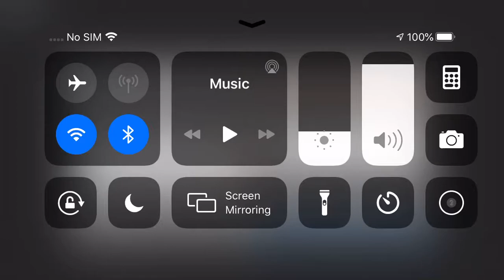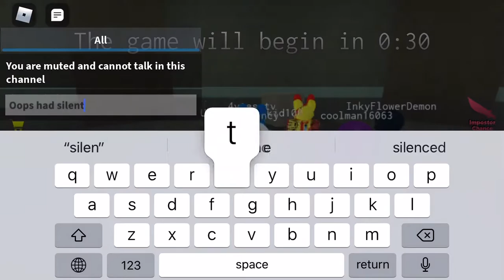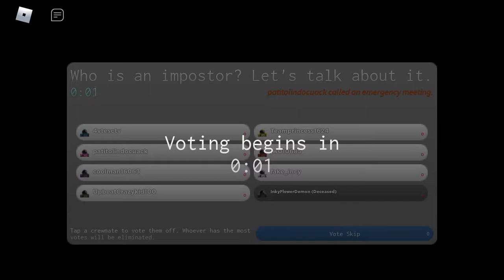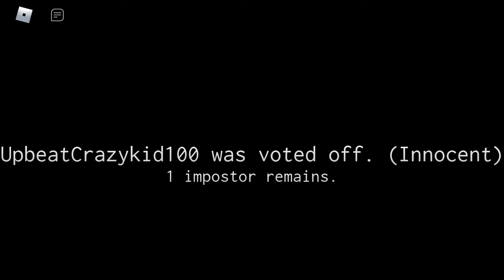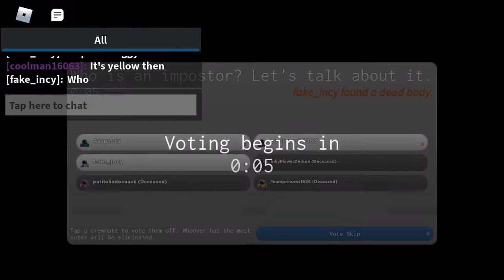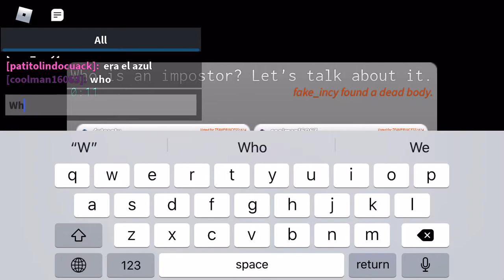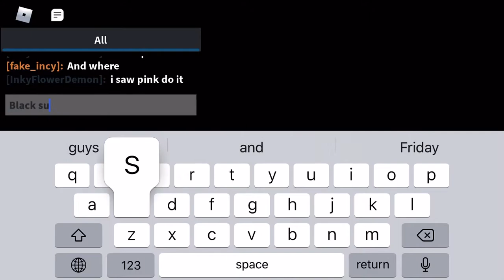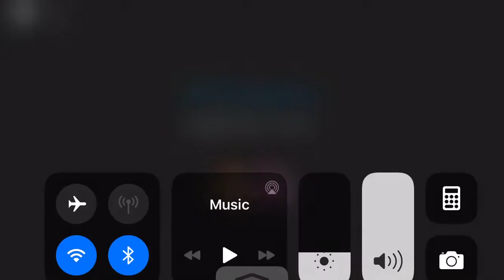Playing roblox among us [IMPOSTER BETA]